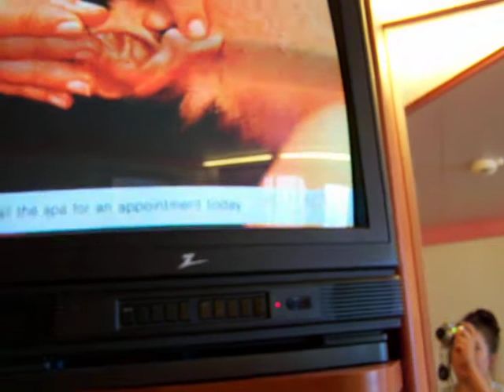Carnival Conquest Cruise Ship Stateroom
Our stateroom aboard the Carnival Conquest July 2009...oh how I wish I was back on this boat right now!